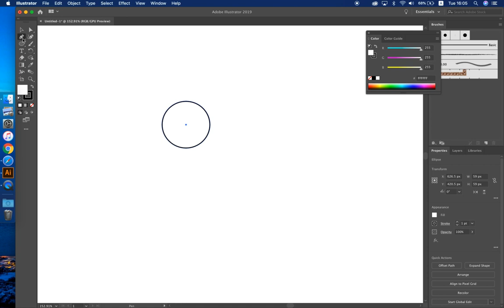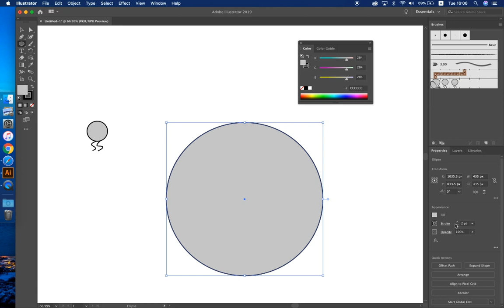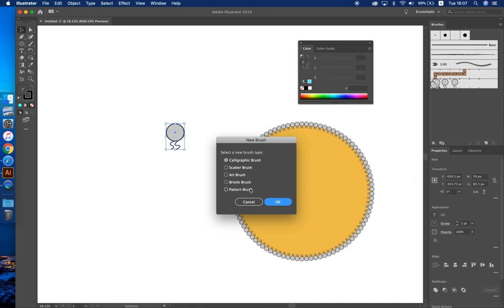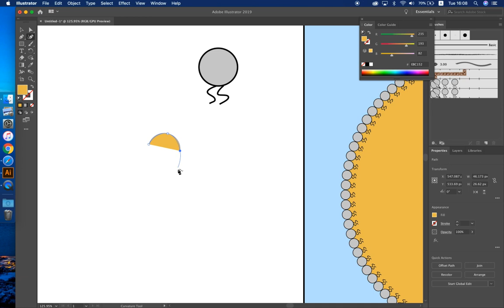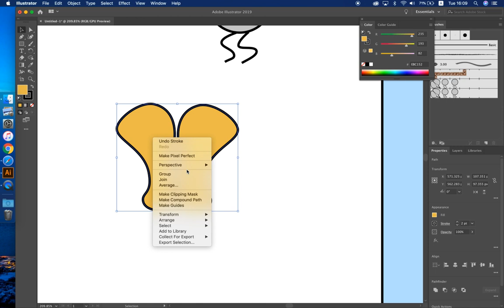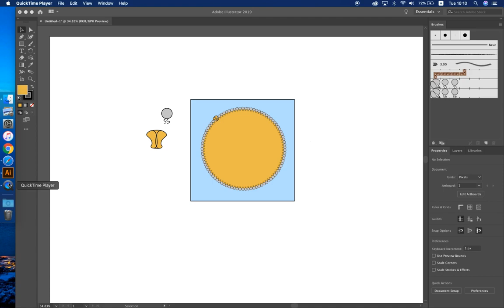Customised figure making of vesicular structures with adobe illustrator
Adobe Illustrator can be used to make customized figures of biological stuffs, here we use the oil-in-water emulsion and transmembrane protein pore as two examples to demonstrate how to make them and make them good in Adobe Illustrator.